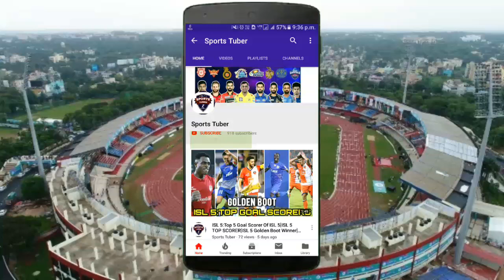Australia vs Worcestershire 2nd Test 2019 Live Streaming🔴AUS vs WOR Ashes Practice Match 2019 Live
Australia vs Australia A 1st Test 2019 Live Streaming🔴AUS vs AUS A Ashes Practice Match 2019 Live

In This Video I Have Shown You The Way To Watch The Live Streaming And The Schedule Of Australia Practice Matches For The ASHES 2019..

1st Match-Australia vs Australia A
2nd Match-Australia vs Derbyshire
3rd Match-Australia vs Warwickshire